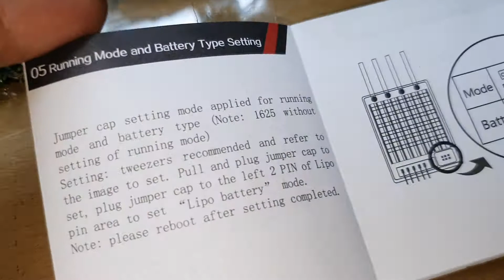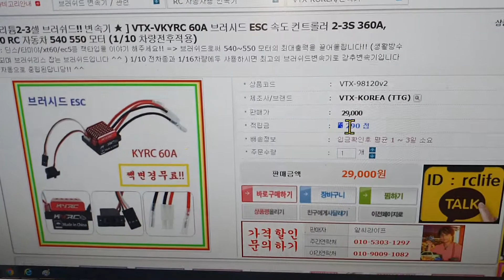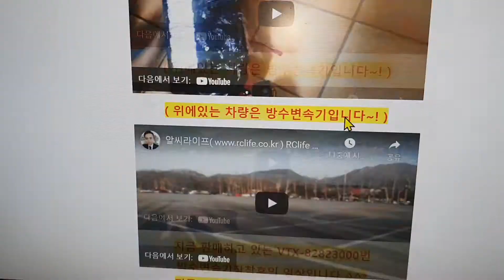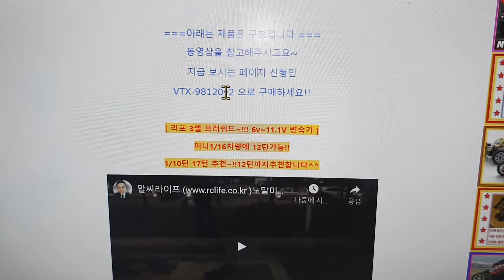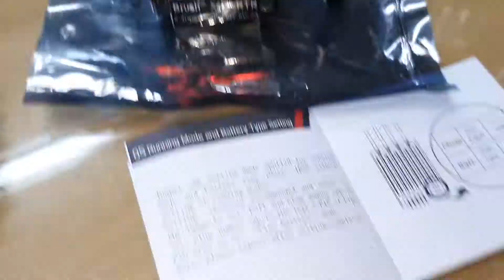2021-9월30일((☆2교시+VTX-KVRC+6볼트에서11.1볼트입고+알라검색:VTX98120v2!!☆))알씨라이프폰:010-5303-1297번